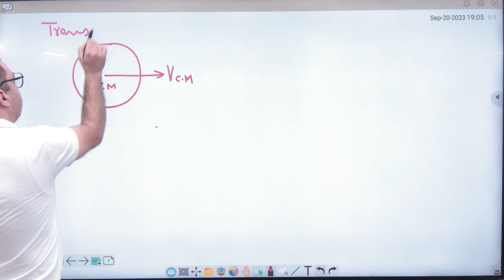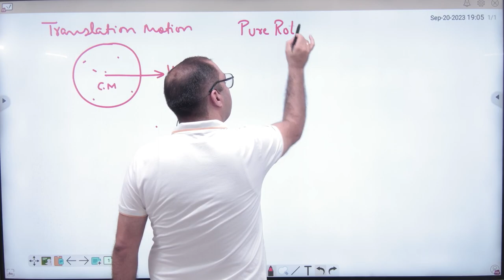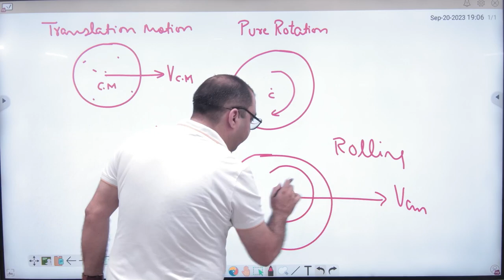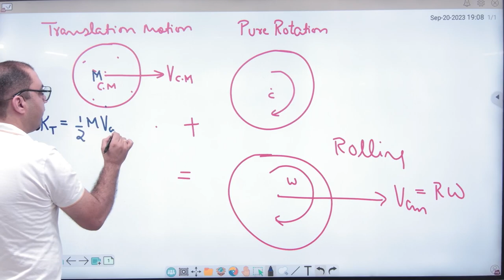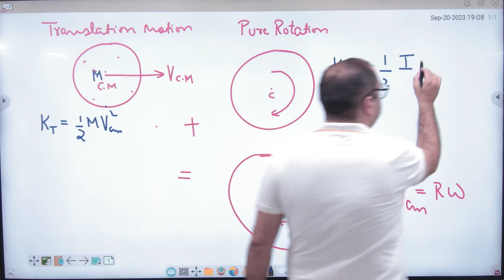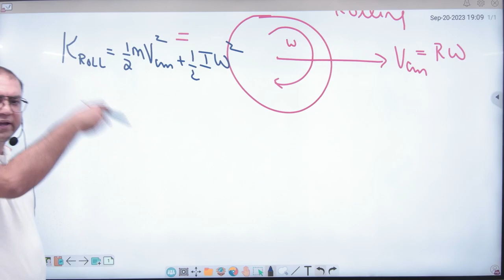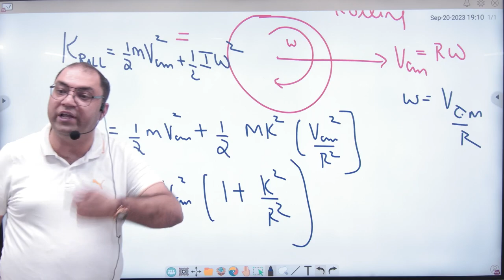6 Application of Radius of gyration